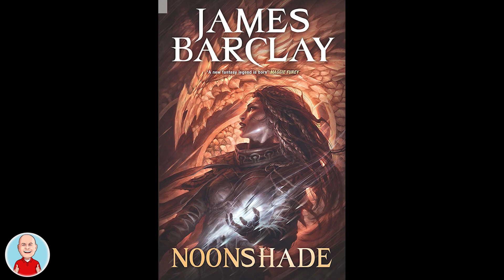The NEXT Fantasy Series to get the Game of Thrones / House of the Dragon Treatment!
Alright lads and ladies, join me, Big Dave as I list 3 Fantasy novel series I'd like to see given the House of the Dragon / Game of Thrones treatment!

We’re a brand-new channel so be a diamond and give the video a click!